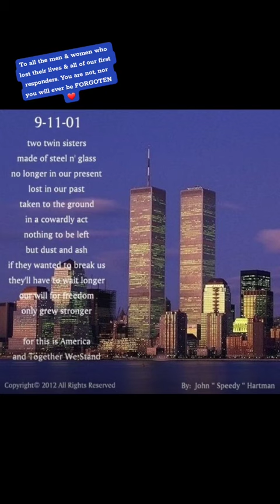On September 11, 2001, a day in our collective memory, the world witnessed unprecedented tragedy.